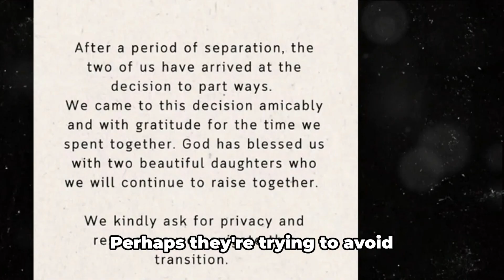Chance's Last Dance? The Rapper's Unrapping of Love!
Love's Encore Misses a Beat! 🎶💔 Dive into our latest video where we explore the surprising announcement from Chance the Rapper and his wife, Kirsten Corley, as they decide to part ways. Join us as we unpack the story, sharing insights and a sprinkle of humor to lighten the mood.